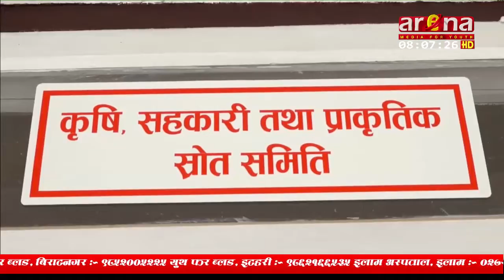कृषि समिति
भूमि व्यवस्था, सहकारी तथा गरीबी निवारण मन्त्रालयले ‘भूमि सम्बन्धी (आठौँ संशोधन) विधेयक– २०७५ लाई छिटो समितिबाट पारित गरिदिन आग्रह गरेको छ ।    प्रतिनिधिसभाअन्तर्गत कृषि, सहकारी तथा प्राकृतिक स्रोत समितिको मंगलबारको बैठकमा भूमि व्यवस्था, सहकारी तथा गरीबी निवारण मन्त्री पद्माकुमारी अर्यालले विधेयकलाई छिटो समितिबाट पारित गरिदिन आग्रह गर्दै विधेयकले समस्या सम्बोधन हुने विश्वास व्यक्त गर्नुभयो ।  वधेयकमा मुख्य रुपमा भूमिहीन, सुकुम्वासी र अव्यवस्थित बसोबास गरेका जनतालाई एकपटक सरकारले निर्धारण गरे अनुसारको जमीन लाल पूर्जासहित वितरण गर्ने प्रावधान छ । सरकारले वितरण गरेका जमीन धितो राख्न नपाउने, हस्तान्तरण गर्न नपाउने र भाडामा समेत दिन नपाउने प्रावधान विधेयकमा राखिएको छ । बैठकमा समिति सदस्य शान्ता चौधरीले भूमिहीन, सुकुम्वासी र अव्यवस्थित बसोबास गरेका जनताको समस्या सम्बोधन एउटै विधेयकबाट सम्बोधन हुन नसक्ने बताउनुभयो । समिति सदस्य राजबहादुर बुढाक्षेत्रीले सुकुम्वासीका नाममा जमीन लिइसकेकालाई पुनःजमीन वितरण गर्न नहुनेमा जोड दिनुभयो ।।